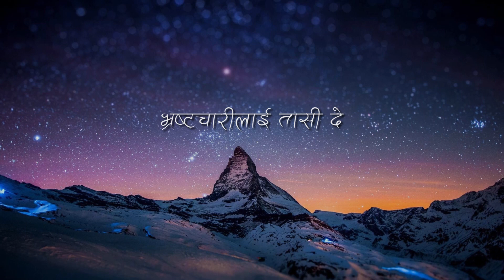Yethartha Nepal Ko (Bartaman) Lyrical Video || Nepali Rap Song || 2021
Vocal: Sandesh Ghimire, Bikash Gurung & Yubak Gurung
Lyrics First : Sandesh Ghimire
Lyrics Second : Bikash Gurung
Lyrics Third : Yubak Gurung

This Nepali Rap Song is trying to give social message and short criticism to Government & Political ups and down.